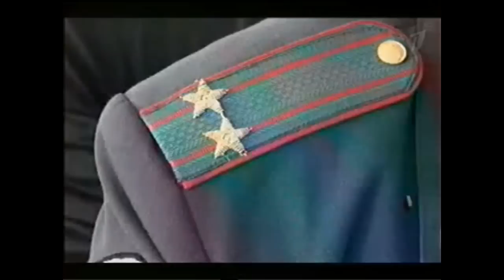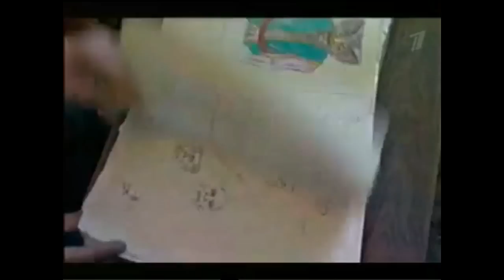Siberian alien video. Russian news translated.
From 'Man and law', channel 1. Rebroadcast of august 4.

Even though the police had identified and questioned the makers of the video, and seized the figurine, they initially named two other men as the hoaxers. While the real video-makers were presented on television a few days later, the police never acknowledged their incorrect statement and explained how it happened.